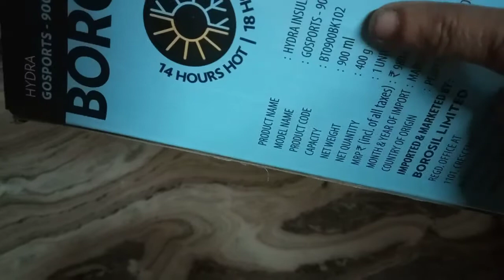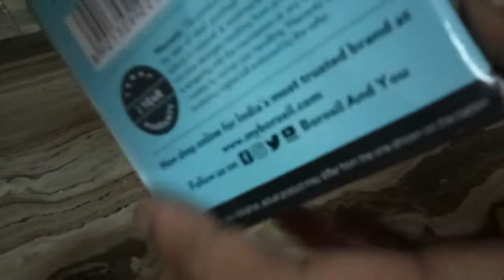ഒരു ബോട്ടൽ ഫ്ലാക്സിന്റെ അൺ ബോക്സിങ്ങ്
കാപ്പാസിറ്റി 900 ന്നി , 12 മണിക്കൂർ ചൂട് നിൽക്കും